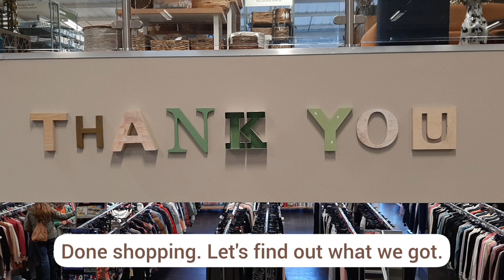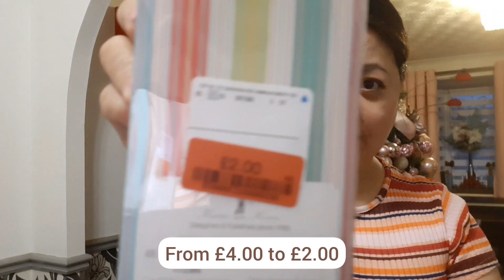TK MAXX SHOPPING AND HAUL || We went to Tk Maxx on Boxing Day Sale vlog 438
TK MAXX SHOPPING AND HAUL

We only bought few items here as they don't have a lot of sale items.

I'm happy with my purchased of the bathmat eventhough it's not on sale as I really like the colour and the quality.

Musician: Xuxiao